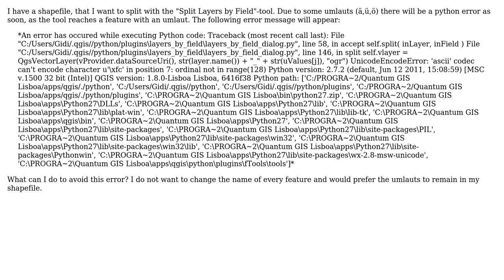GIS: How can I avoid UnicodeEncodeError when using geoprocessing tools in QGIS?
With thanks & praise to God, and with thanks to the many people who have made this project possible! | Content (except music & images) licensed under CC BY-SA | Music | Images & others | With thanks to user PolyGeo user Matthias Kuhn user Gideon and the Stack Exchange Network Trademarks are property of their respective owners. You are responsible for your own actions.